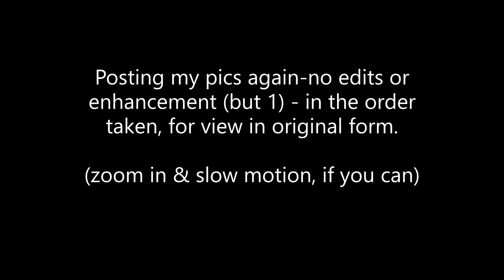2017 Apparition Virgin Mary -Pics taken 09-29 & 09-30-17 (original format)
I am posting my pictures again, without edits or enhancements (except for 1) and in the order they were taken.   They are posted so persons can view and make their own interpretation of the original photo.  Zooming in at each photo will bring so much more to light.